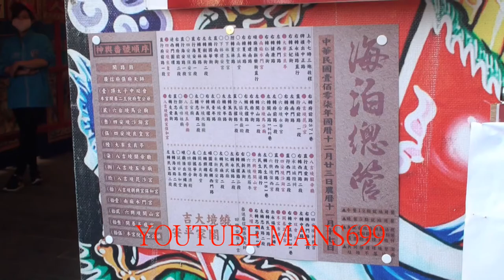2018 12 23台南市總趕宮~送天師路關